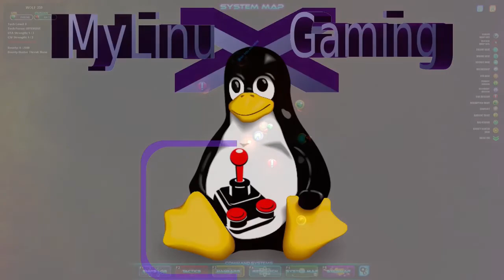SPAZ Play through series Episode 7 - Escort Mission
Attempting another escort mission, hopefully this will be my first successful one!